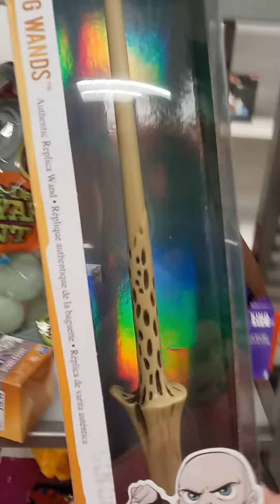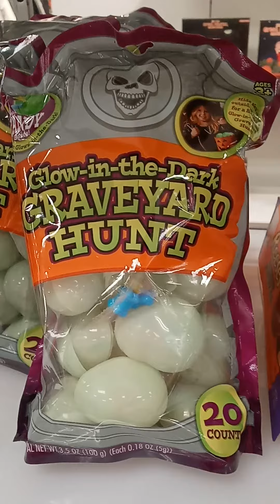I went to Kohls at South ave.